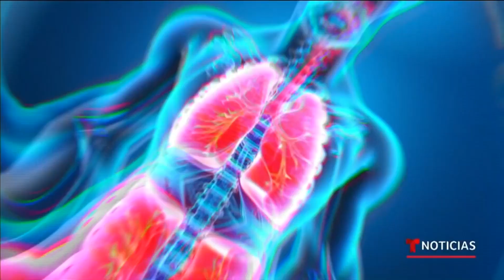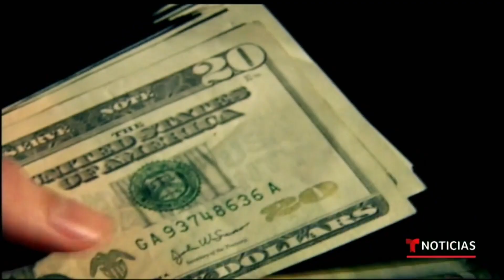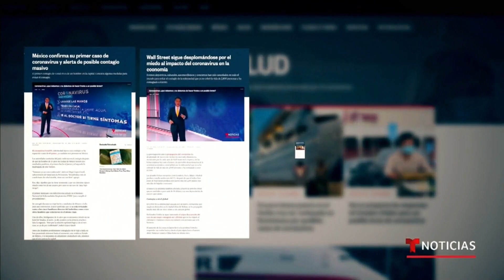¿Se puede contraer el virus de un paquete chino o de un mosquito? | Noticias Telemundo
Video oficial de Noticias Telemundo. Aclaramos los mitos sobre el coronavirus, porque es importante saber diferenciar entre la información correcta y los rumores que ahora circulan por internet.